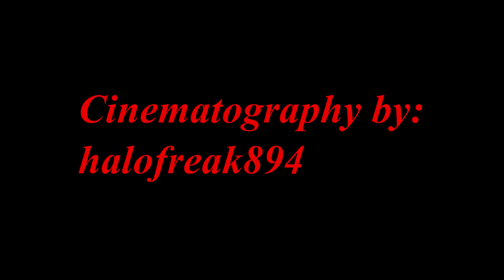"You're Next" Minecraft Short Film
10 Likes for another Short-Film

"You're Next" Plot:

"Two ordinary brothers, living in the small town Easton, are as close as can be. The two brothers are best friends, and have been for quite some time now.
They always played together, peacefully, not disturbing one another. Everything was normal, and it was surprising to their mother and father how they got along so well with each other.
But then, something changed for the worse.

Cast:

Steven: CyborgDud3
Sophia: MrsGamer11
Mason: thepartyboy376
Officer Williams: WDW_Mickey

Party Guests: _Knave, Dannyboy_Games, Cutiepie123456, and Nintendo_Male

Camera Man: Halofreak894

-thepartyboy376